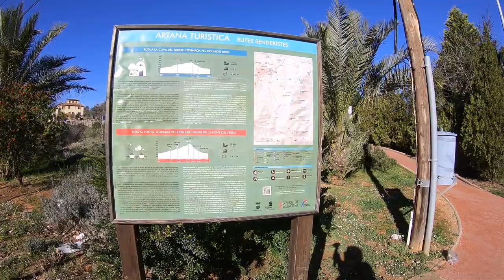Пирит – золото дураков. Поиск золота в Испании. Самостоятельные путешествия. Валенсия.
Друзья в этом ролике я решил уместить две темы. Это показать увлекательный пеший маршрут для любителей самостоятельных путешествий, а так же показать любителям поиска золота пирит или как его называют «золото дурака». Находится сам пирит в пещере. Этот пеший маршрут находится в пятидесяти километрах от Валенсии возле деревни Artana, провинция Castellon природный парк Serra de Espadan, Валенсийского сообщества.
О самом маршруте можно сказать что он кольцевой. Составляет около 14 км Со среднем уровнем сложности с приблизительным временем прохождения в 5 часов. Максимальная высота маршрута достигает 744 метра над уровнем моря, минимальная 280 метров, совокупная высота подъёма и спада составляет 497 метров над уровнем моря.
Немного о самой пещере. Сама пещера около 300 метров глубина достигает 63 метра. Это одна из самых посещаемых пещер в провинции Castellon В самой пещере была найдена гробница пещерной до иберийской эпохи. Были найдены бронзовые и глиняные изделия.Так же пещеру называют 23000 летучих мышей. В пещере спелеологи обнаружили крупнейшею колонию пещерных летучих мышей. К слову сказать эта мышиная колония самая большая в Валенсийском содружестве. И одна из трёх крупнейших колоний в Испании.
Мои рекомендации по этому маршруту обязательно использовать горную одежду и обувь. Обязательно берите с собой питьевую воду.
Немного о пирите. Пирит это сульфид железа ярко-жёлтого золотистого цвета.По цвету очень схож с золотом.За что и получил название «Золото дураков». Так называли пирит во времена испанских конкистадоров.Прибывшие в Америку испанцы грабили индейцев имевших очень большие запасы золота.Ведь у индейцев золото считалось священным металлом. Но конкистадоры не знали у индейцев пирит считался «священным камнем» и ценился не хуже золота. Из пирита индейцы делали украшения.Испанцы думали что это золото и увозили в качестве добычи домой.  И естественно дома поднимали на смех. Когда выяснялось что целые трюмы кораблей были набиты дешевым минералом.
Отличить пирит от золота очень просто. Достаточно слегка нажать на поверхность металла.Золото оно мягкое, оно продавится. Поэтому золото раньше пробовали на зуб. А пиритом можно поцарапать даже стекло.

пирит камень, как получить пирит, пирит золото дураков,
драгоценный камень пирит, как отличить пирит от золота,
 mineral stone pyrites, Fool's Gold.
Когда готовился материал на  Золото дураков я использовал следующие тэги: золото дураков , золото дураков пирит,
золото дураков как отличить, золото дураков clash of clans,
золото для дураков, золото дураков металл,
что такое золото дураков, золото дураков это?

Также наверное стоит сказать что этот ролик не  только о пирите но и о увлекательном пешем маршруте с тэгами: пеший маршрут, Дикие маршруты Испании, Опасные пешие маршруты,
Сьёмка производилась с видеокамеры GoPro Hero 6 Black и стабилизатор GoPro Karma Grip